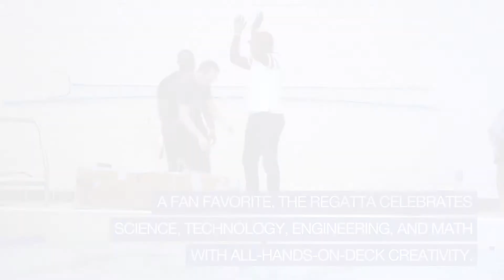Campus Life: Cardboard Boat Regatta - Georgia State University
Computer science and engineering students’ design, build and race their cardboard boats at the Clarkston Campus in the annual kickoff for Perimeter College's STEM Week.